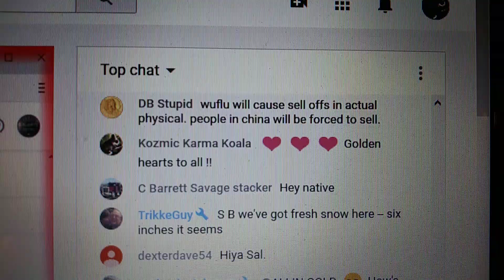February 9, 2020